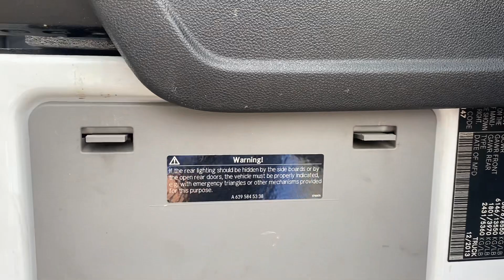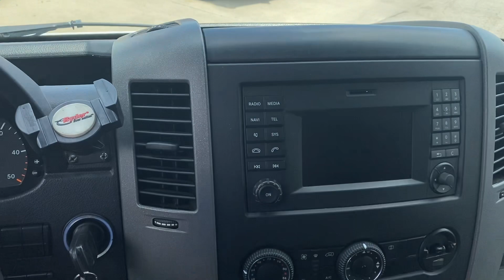2014 freightliner sprinter 2500 cargo van - 3.0 liter bluetec diesel - 155,000 miles